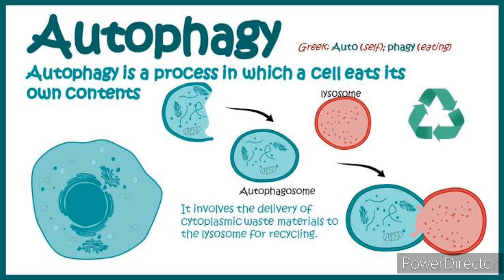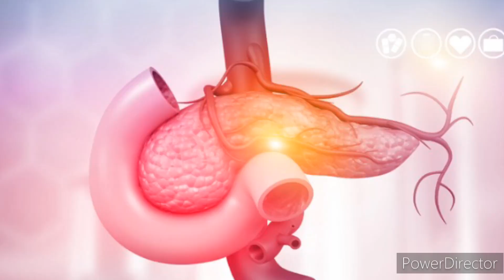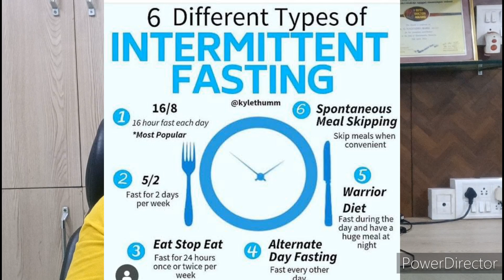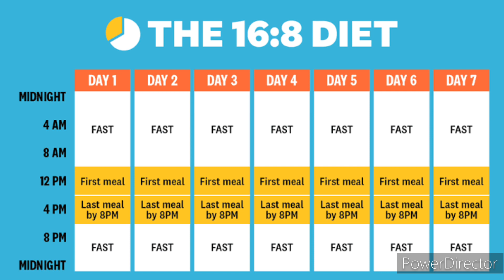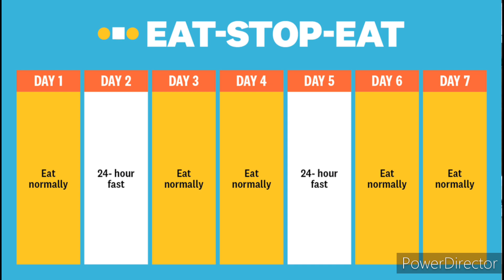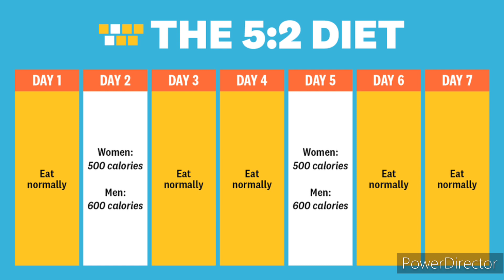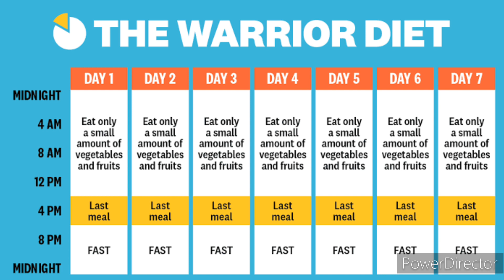intermittent fasting how to follow it. Nagendra homoeo clinic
Nagendra homoeo clinic